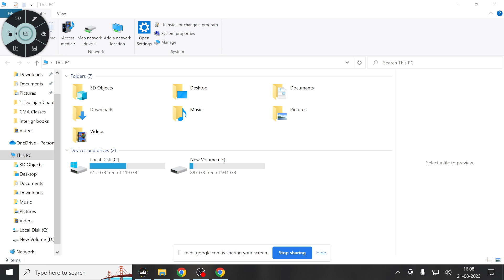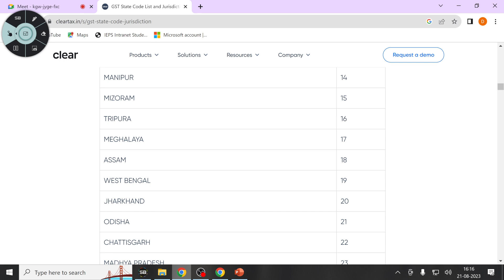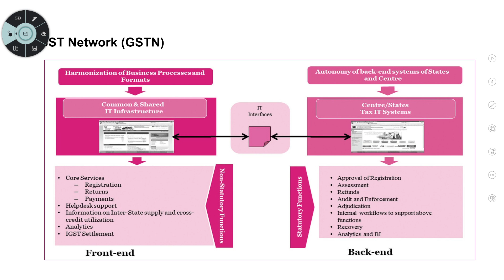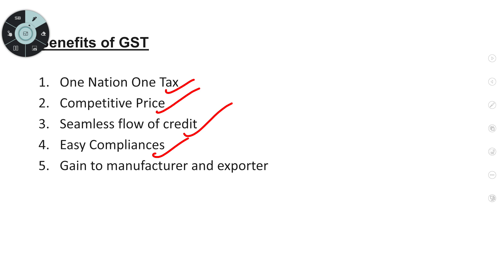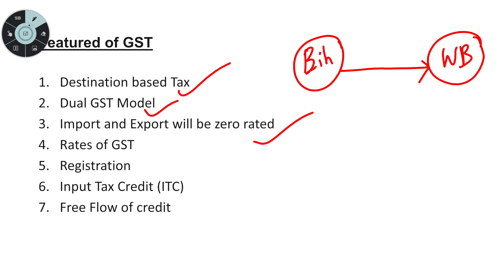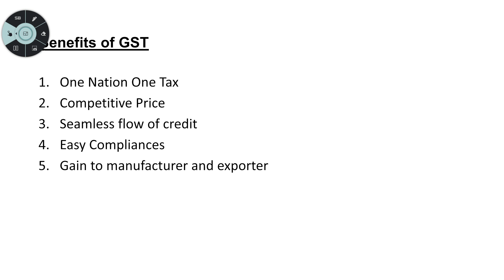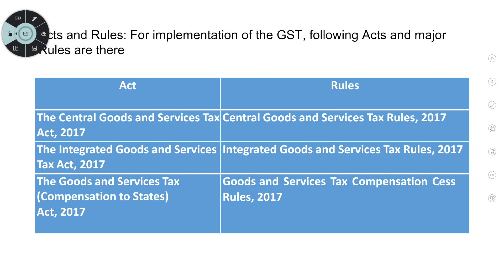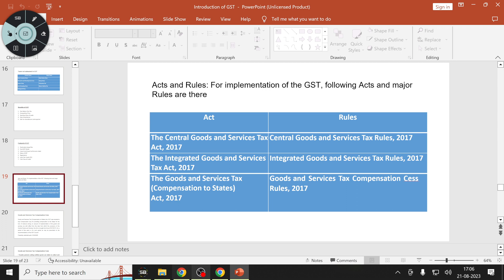21.08.2023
Indirect Taxation